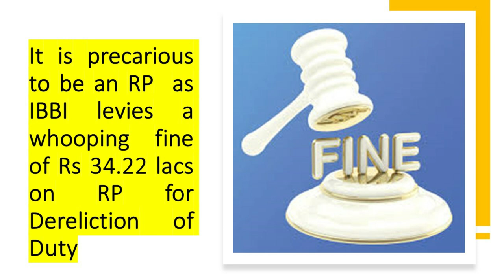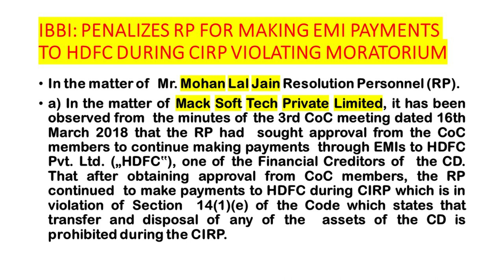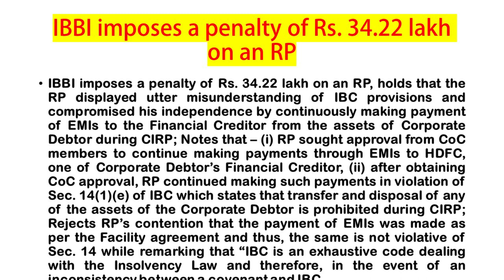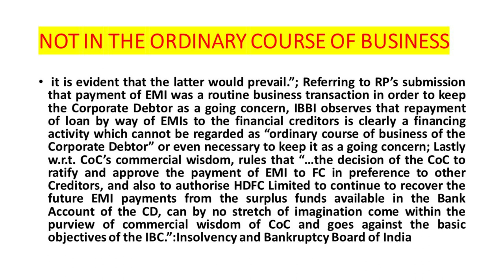IBBI: PENALIZES RP FOR MAKING EMI PAYMENTS TO HDFC DURING CIRP VIOLATING MORATORIUM#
It is precarious to be an IP as IBBI levies a whooping fine of Rs 34.22 lacs on RP for Dereliction of Duty

In the matter of  Mr. Mohan Lal Jain Resolution Personnel (RP).
a) In the matter of Mack Soft Tech Private Limited, it has been observed from  the minutes of the 3rd CoC meeting dated 16th March 2018 that the RP had  sought approval from the CoC members to continue making payments  through EMIs to HDFC Pvt. Ltd. („HDFC‟), one of the Financial Creditors of  the CD. That after obtaining approval from CoC members, the RP continued  to make payments to HDFC during CIRP which is in violation of Section  14(1)(e) of the Code which states that transfer and disposal of any of the  assets of the CD is prohibited during the CIRP.
IBBI imposes a penalty of Rs. 34.22 lakh on an RP, holds that the RP displayed utter misunderstanding of IBC provisions and compromised his independence by continuously making payment of EMIs to the Financial Creditor from the assets of Corporate Debtor during CIRP; Notes that – (i) RP sought approval from CoC members to continue making payments through EMIs to HDFC, one of Corporate Debtor’s Financial Creditor, (ii) after obtaining CoC approval, RP continued making such payments in violation of Sec. 14(1)(e) of IBC which states that transfer and disposal of any of the assets of the Corporate Debtor is prohibited during CIRP; Rejects RP’s contention that the payment of EMIs was made as per the Facility agreement and thus, the same is not violative of Sec. 14 while remarking that “IBC is an exhaustive code dealing with the Insolvency Law and therefore, in the event of an inconsistency between a covenant and IBC

 it is evident that the latter would prevail.”; Referring to RP’s submission that payment of EMI was a routine business transaction in order to keep the Corporate Debtor as a going concern, IBBI observes that repayment of loan by way of EMIs to the financial creditors is clearly a financing activity which cannot be regarded as “ordinary course of business of the Corporate Debtor” or even necessary to keep it as a going concern; Lastly w.r.t. CoC’s commercial wisdom, rules that “…the decision of the CoC to ratify and approve the payment of EMI to FC in preference to other Creditors, and also to authorise HDFC Limited to continue to recover the future EMI payments from the surplus funds available in the Bank Account of the CD, can by no stretch of imagination come within the purview of commercial wisdom of CoC and goes against the basic objectives of the IBC.”:Insolvency and Bankruptcy Board of India